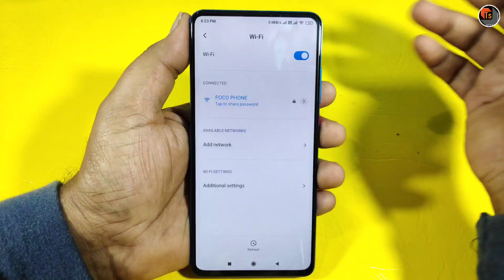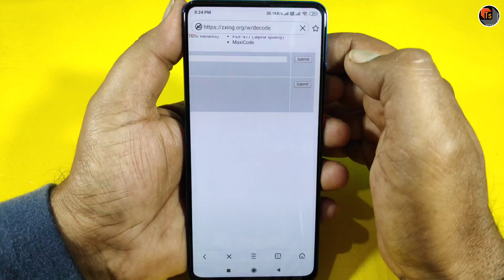How to Find Wifi Password In 30 Seconds | Best Tips And Tricks To Know Wifi Password | Tech Siva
How to Find Wifi Password In 30 Seconds.  Today, I present you  Best Tips And Tricks To Know Wifi Password in 30 seconds.